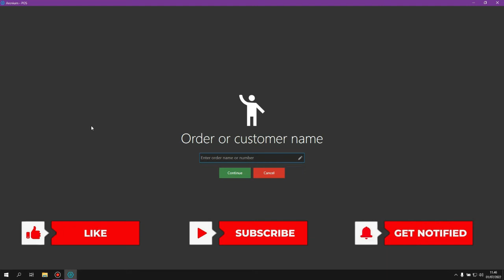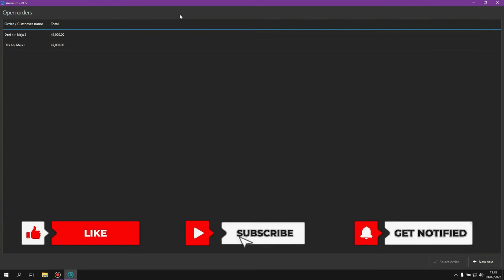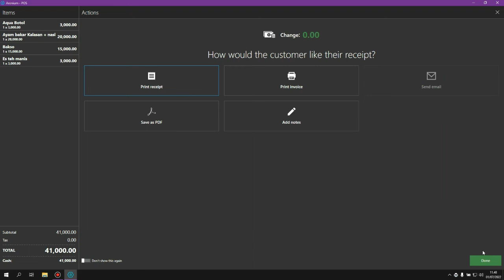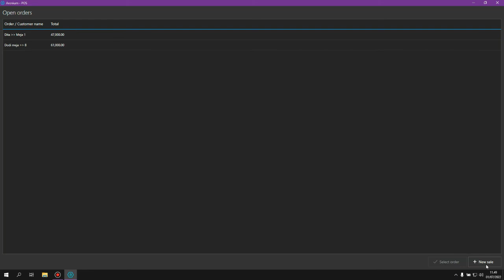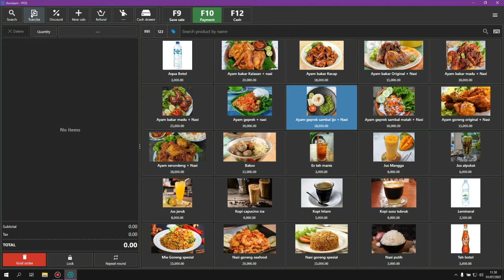Cara menggunakan Fitur Order or Customer Name || Aronium POS